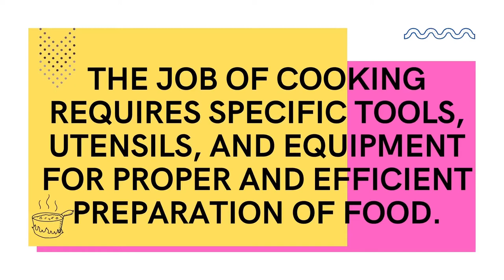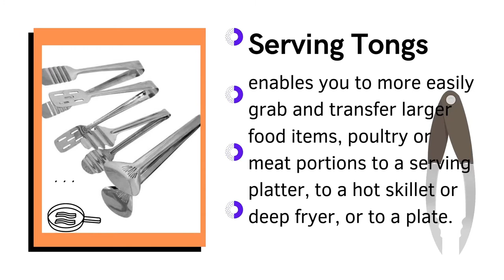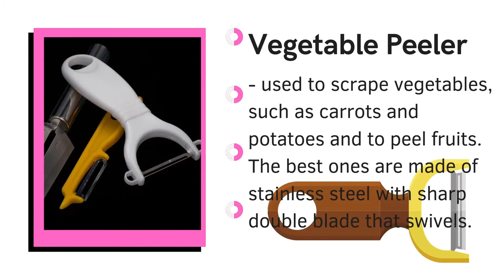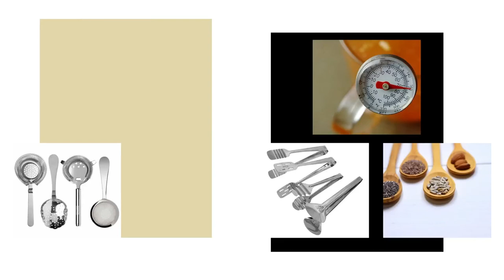COOKING UTENSILS | LIST OF EVERY KITCHEN NEEDS | PART 2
cooking Utensils list of every kitchen needs

Topic: Commercial cooking exploratory Grade 7/8